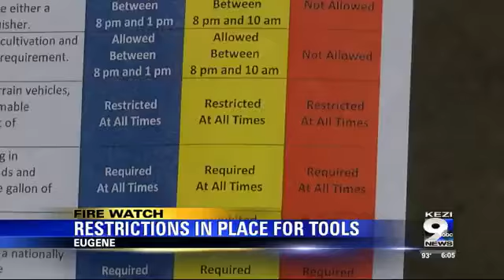Fire officials impose restrictions after increased fire danger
Tressa Miller with Lane Fire Authority said other than mowing grass that's been watered properly, all gas powered tools should not be used from the hours of 10am to 8pm.